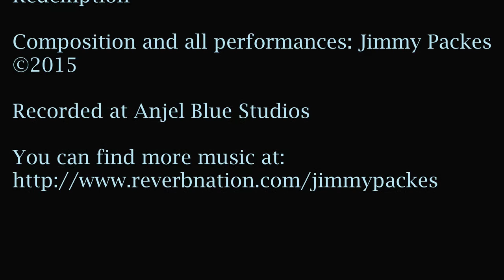Redemption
Video for the song Redemption. I hope you enjoy it.